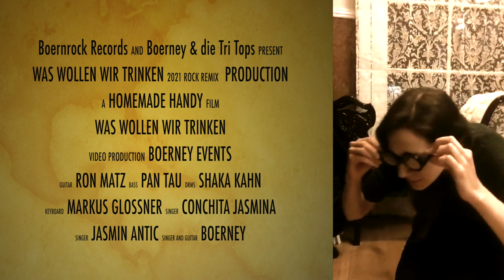Was wollen wir trinken 2023 Silvester Chart Hit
Was wollen wir trinken 2023 - Rock Remix. Der Silvester Megahit.

Die Partyband Boerney & die Tritops (Boerney & die 6Packs) haben ihren alten Megahit neu aufgenommen.

Наконец-то снова ВЕЧЕРИНКА !! Что мы хотим выпить в 2023 году - Rock Remix
Тусовочная группа Boerney & the Tritops (Boerney & the 6Packs) перезаписала свой старый летний хит .

VÖ: Boernrock Records / Feiyr 29.11.21
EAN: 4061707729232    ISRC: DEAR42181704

Auch Rollo, drückt auf Follow :::)))

Diese Band hat’s voll drauf. Ihre heiße, heldenhafte Bühnenshow in ständig wechselnden Outfits reißt auch die letzten Skeptiker vom Hocker.
BTT – 100% LIVE * Partyhits * Rock * Schlager * Evergreens * NDW * Charts
Die größten Discohits, Rockiges von AC/DC, Status Quo, Tote Hosen oder den Ärzten; Schlager von Helene Fischer bis Roland Kaiser sowie jede Menge Partyknaller – von Bella Ciao bis Gordula Grün. u.v.m.
BTT – das musikalische Gütesiegel für Show & Entertainment

PARTYROCK AUS HAMBURG
Den außergewöhnlichen Partyband Genuss erlebten schon:
Deutsche Telekom, DVAG, R+V,
ZKF, Kieler Woche, DEVK, Schmidts Tivoli, Schlagermove, Union Investment, Postbank.
TUI Cruises – Mein Schiff: Lindenberg Rockliner, Helene Fischer Tour und Jeckliner.

DIE PARTYBAND AUS HAMBURG
„Die Partyrocker von der Reeperbahn. * Die Partyband / Coverband aus Hamburg * Boerney’s Sixpack rockt die Hütte. Die 6 Entertainer ziehen eine Wahnsinns-Show ab: * Partyband – geballte Partypower für jung und reif * Showband – Heiße Kostüme, Gags und Mutanten * Coverband – die besten Cover zum abfeiern *  Partyrock – NDW – Glamrock – German Pop – Hardrock – aktuelle Partyhits – Evergreens * Stadtfest * Partygala * Hochzeit * Schützenfest * Privatparty * Harley Party * Weihnachtsfeier * Hamburger Partyband * Showband * Coverband * Rockband“